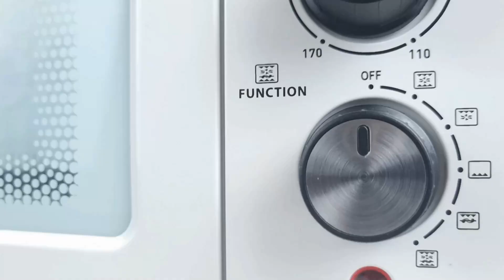This dish WIN your 💖 HEART or your APPETITE | Cabbage, Beef, Potatoes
Do you like homemade food?
How to make the best stew?
I learnt this recipe in Poland.
You only need a few ingredients: potatoes, cabbage, carrots, onions, dill & meat.
I'm sure it will find a place in your cookery book.
Especially because it takes very little time to prepare, but the result will surprise you.
As a bonus, a carrot salad will go perfectly with the stew.

💖THANKs to everyone for the comments and 👍 LIKE`s

We need:
100g butter
600g beef
400g cabbage
600g potatoes
1/2 bunch dill
100g carrots
200g onions
22g salt (divide the salt into 3 portions)
Pepper (to taste)
4-5 bay leaves
Oven 180-200°C approx. 90-120 min

CHAPTERS:
Intro: 0:00
How to make the best stew?: 0:36
Carrot salad: 3:52
Let´s Eat This Thing: 7:02